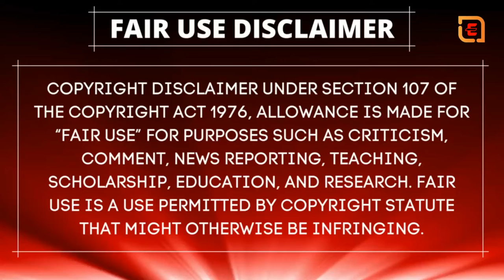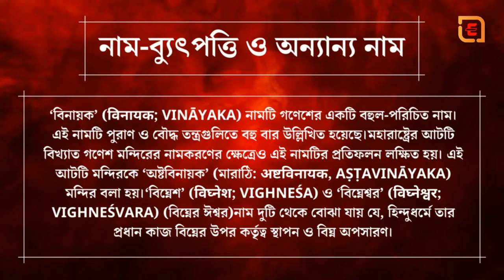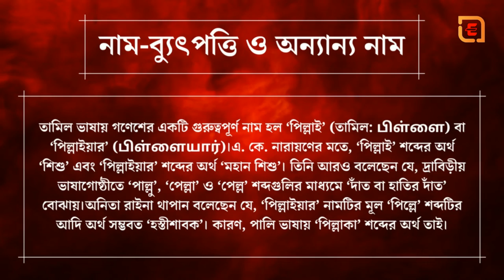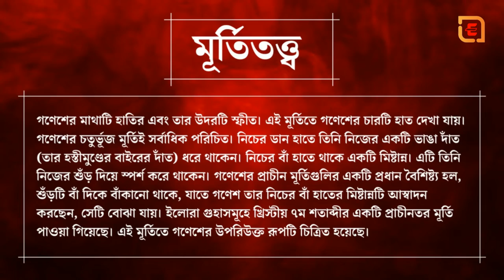গণেশের হাতির শুঁড়ের ইতিহাস | The Symbolism of Ganesh Chaturthi BY Sadhguru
গণেশ
গণেশ (/ɡəˈneɪʃə/; সংস্কৃত: गणेश, Gaṇeśa; listen (সাহায্য·তথ্য)) (তামিল: கணேசன, তেলুগু: గణేశా, কন্নড়: ಗಣೇಶಾ, মালয়ালম: ഗണേശാ) হলেন হিন্দুধর্মের সর্বাধিক পরিচিত ও সর্বাধিক পূজিত দেবতাদের অন্যতম।তিনি গণপতি, পিল্লাইয়ার (তামিল:பிள்ளையார், মূলত তামিলনাড়ু ও তামিল-অধ্যুষিত অঞ্চলগুলিতে) বিঘ্নেশ্বর, যানইমুগতবন (তামিল:யானைமுகதவன்), বিনায়ক, গজপতি, একদন্ত ইত্যাদি নামেও পরিচিত।

নেপাল , শ্রীলঙ্কা , থাইল্যান্ড , ইন্দোনেশিয়া ( জাভা এবং বালি ), সিঙ্গাপুর , মালয়েশিয়া , ফিলিপাইন , বাংলাদেশ , ফিজি , গায়ানা , মরিশাস এবং ত্রিনিদাদ ও টোবাগো সহ বৃহৎ জাতিগত ভারতীয় জনসংখ্যার দেশগুলিতে গণেশের প্রতি ভক্তি ব্যাপকভাবে বিস্তৃত ।জৈন ও বৌদ্ধ সম্প্রদায়ের মধ্যেও গণেশ-ভক্তিবাদ মিশে গিয়ে গণেশ পূজার প্রথা বিস্তার লাভ করেছে।

গণেশ তার বিভিন্ন চারিত্রিক বৈশিষ্ট্যের জন্য প্রসিদ্ধ। কিন্তু তার হাতির মাথাটিই তাকে সর্বাধিক পরিচিতি দান করেছে।গণেশকে বিঘ্ননাশকারী,শিল্প ও বিজ্ঞানের পৃষ্ঠপোষক এবং বুদ্ধি ও জ্ঞানের দেবতা রূপে পূজা করা হয়। বিভিন্ন শুভকার্য, উৎসব ও অনুষ্ঠানের শুরুতেও তার পূজা প্রচলিত আছে। অক্ষর ও জ্ঞানের দেবতা রূপে লেখার শুরুতেও গণেশকে আবাহন করা হয়। বিভিন্ন ধর্মগ্রন্থে গণেশ-সংক্রান্ত একাধিক পৌরাণিক উপাখ্যান পাওয়া যায়। এই উপাখ্যানগুলি থেকে গণেশের জন্মবৃত্তান্ত, লীলাকথা ও তার স্বতন্ত্র মূর্তিতত্ত্বের ব্যাখ্যা পাওয়া যায়।

প্রাক-বৈদিক ও বৈদিক যুগের দেবতাদের মধ্যে গণেশের গুণাবলি বিদ্যমান ছিল। কিন্তু সেই গুণাবলি গণেশের উপর আরোপ করে পৃথক দেবতা রূপে তার পূজা প্রথম প্রসার লাভ করে গুপ্তযুগে (খ্রিস্টীয় ৪র্থ ও ৫ম শতাব্দ)। খ্রিস্টীয় ৯ম শতাব্দীতে হিন্দুধর্মের অন্যতম শাখা স্মার্ত সম্প্রদায়ের পাঁচ জন প্রধান দেবতার তালিকায় গণেশের নাম অন্তর্ভুক্ত করা হয়। এছাড়া গাণপত্য নামে একটি পৃথক গণেশ-কেন্দ্রিক হিন্দু সম্প্রদায়েরও উদ্ভব ঘটে। এই সম্প্রদায়ে গণেশ সর্বোচ্চ ঈশ্বর রূপে পূজিত হন।আর তখন থেকেই অর্থাৎ ৯ম খ্রিষ্টীয় সাল থেকে সকল মূর্তি পূজার আগে গণেশের পূজা করা শুরু হয়।গণেশ-সংক্রান্ত প্রধান ধর্মগ্রন্থগুলি হল গণেশপুরাণ, মুদ্গলপুরাণ ও গণপতি অথর্বশীর্ষ।

নাম-ব্যুৎপত্তি ও অন্যান্য নাম
গণেশকে বিভিন্ন উপাধি ও বিশেষণে ভূষিত করা হয়। এগুলির মধ্যে ‘গণপতি’ ও ‘বিঘ্নেশ্বর’ বিশেষভাবে উল্লেখযোগ্য। হিন্দুধর্মের সম্মানসূচক ‘শ্রী’ উপাধিটিও প্রায়শই গণেশের নামের আগে যুক্ত করা হয়।

‘গণেশ’ নামটি একটি সংস্কৃত শব্দবন্ধ। ‘গণ’ ও ‘ঈশ’ শব্দদুটির সন্ধির মাধ্যমে এই শব্দটির উৎপত্তি। ‘গণ’ শব্দের অর্থ একটি গোষ্ঠী, সমষ্টি বা বিষয়শ্রেণি এবং ‘ঈশ’ শব্দের অর্থ ঈশ্বর বা প্রভু।গণেশের নামের পরিপ্রেক্ষিতে ‘গণ’ শব্দটির মাধ্যমে বিশেষভাবে একই নামের একপ্রকার উপদেবতার গোষ্ঠীকে বোঝায়। এঁরা গণেশের পিতা শিবের অনুচরবর্গ।সাধারণভাবে ‘গণ’ বলতে বোঝায় একটি বিষয়শ্রেণি, শ্রেণি, গোষ্টী, সংঘ বা জনসমষ্টি।কোনো কোনো টীকাকারের মতে, ‘গণেশ’ নামের অর্থ ‘গোষ্ঠীর ঈশ্বর’ বা পঞ্চভূত ইত্যাদি ‘সৃষ্ট বিষয়সমূহের ঈশ্বর’।

‘বিনায়ক’ (विनायक; vināyaka) নামটি গণেশের একটি বহুল-পরিচিত নাম। এই নামটি পুরাণ ও বৌদ্ধ তন্ত্রগুলিতে বহু বার উল্লিখিত হয়েছে।মহারাষ্ট্রের আটটি বিখ্যাত গণেশ মন্দিরের নামকরণের ক্ষেত্রেও এই নামটির প্রতিফলন লক্ষিত হয়। এই আটটি মন্দিরকে ‘অষ্টবিনায়ক’ (মারাঠি: अष्टविनायक, aṣṭavināyaka) মন্দির বলা হয়।‘বিঘ্নেশ’ (विघ्नेश; vighneśa) ও ‘বিঘ্নেশ্বর’ (विघ्नेश्वर; vighneśvara) (বিঘ্নের ঈশ্বর)নাম দুটি থেকে বোঝা যায় যে, হিন্দুধর্মে তার প্রধান কাজ বিঘ্নের উপর কর্তৃত্ব স্থাপন ও বিঘ্ন অপসারণ।

তামিল ভাষায় গণেশের একটি গুরুত্বপূর্ণ নাম হল ‘পিল্লাই’ (তামিল: பிள்ளை) বা ‘পিল্লাইয়ার’ (பிள்ளையார்)।এ. কে. নারায়ণের মতে, ‘পিল্লাই’ শব্দের অর্থ ‘শিশু’ এবং ‘পিল্লাইয়ার’ শব্দের অর্থ ‘মহান শিশু’। তিনি আরও বলেছেন যে, দ্রাবিড়ীয় ভাষাগোষ্ঠীতে ‘পাল্লু’, ‘পেল্লা’ ও ‘পেল্ল’ শব্দগুলির মাধ্যমে ‘দাঁত বা হাতির দাঁত’ বোঝায়।অনিতা রাইনা থাপান বলেছেন যে, ‘পিল্লাইয়ার’ নামটির মূল ‘পিল্লে’ শব্দটির আদি অর্থ সম্ভবত ‘হস্তীশাবক’। কারণ, পালি ভাষায় ‘পিল্লাকা’ শব্দের অর্থ তাই।

বর্মি ভাষায় গণেশ ‘মহা পেইন্নে’ (မဟာပိန္နဲ, উচ্চারিত: [məhà pèiɴné]) নামে পরিচিত। এই নামটির উৎস পালি ‘মহা বিনায়ক’ (မဟာဝိနာယက) নামটি। থাইল্যান্ডে গণেশের জনপ্রিয় নামটি হল ‘ফ্রা ফিকানেত’।অধুনা ইন্দোনেশিয়া,থাইল্যান্ড, কম্বোডিয়া ও ভিয়েতনাম ভূখণ্ডে প্রাচীনতম যে সব মূর্তি ও উল্লেখ পাওয়া গিয়েছে, তা খ্রিস্টীয় ৭ম ও ৮ম শতাব্দীর সমসাময়িক।এগুলিতে ভারতের ৫ম শতাব্দী বা তার পূর্ববর্তী গণেশ মূর্তি ও তার বিবরণের প্রতিফলন দেখা যায়।
শ্রীলঙ্কার সিংহল বৌদ্ধ অঞ্চলগুলিতে গণেশ ‘গণ দেবিয়ো’ নামে পরিচিত। সেখানে বুদ্ধ, বিষ্ণু, স্কন্দ ও অন্যান্য দেবতার সঙ্গে গণেশের পূজাও প্রচলিত আছে।